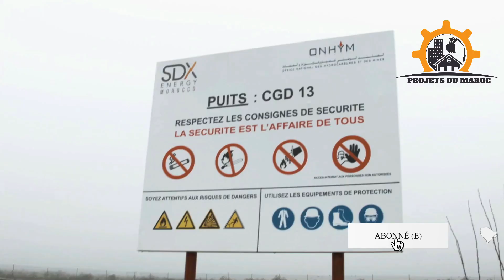Explosion du secteur gazier au Maroc: Predator Oil & Gas lance un nouveau forage à Guercif!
🚢✨ Découvrez BilletBateauMaroc.fr 🚢✨

Et n'oubliez pas de mentionner que vous venez de la part de Projets du Maroc! Bon voyage! 🛳️🌅

Découvrez la dernière avancée dans le secteur de l'énergie au Maroc. Predator Oil & Gas Holdings, une importante entreprise britannique d'exploration gazière et pétrolière, lance le forage de son nouveau puits MOU-4 à Guercif. Avec des réserves de gaz estimées à plusieurs centaines de milliards de pieds cubes, ce projet est d'un potentiel commercial énorme. Rejoignez-nous pour en savoir plus sur l'avenir prometteur du gaz marocain, la croissance du secteur énergétique national et l'impact potentiel sur l'économie du Maroc. Maroc Energie Gaz Guercif PredatorOilAndGas Forage ExplorationGazière Pour réserver votre billet de bateau vers le Maroc